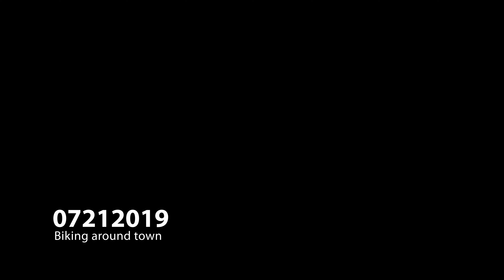Biking around town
Venice Canals, Marina Del Rey, Fisherman's Village, Ballona Creek

Music
Sabyu
Nujabes Cherry Blossom Medley (UW Seattle)